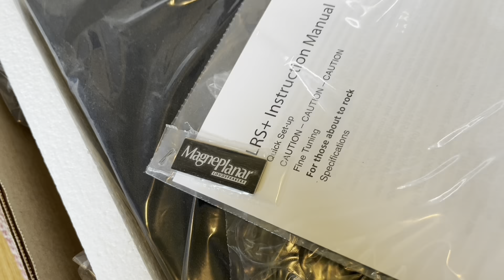Magnepan LRS Plus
I'll do more updated videos with the panels out further.